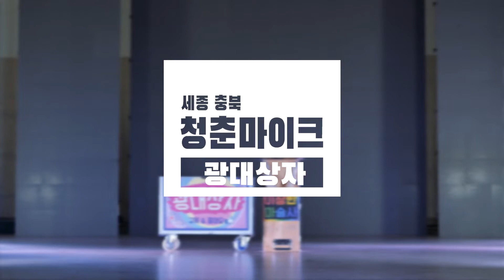광대상자 - 광대상자의 작은 축제(마술) | 문화가 있는 날 청춘마이크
- 팀명: 광대상자
- 팀원: 김광중(퍼포먼서)
- 팀소개: 다양한 장르가 혼합되어 있는 스트리트 코미디쇼 퍼포먼서
- 공연명: 광대상자의 작은 축제
- 공연 소개: 관객과의 소통을 기반으로 한 탈출마술 퍼포먼스

[청춘마이크는?]

열정과 재능이 넘치는 대한민국 젊은 예술가들에게 ‘문화가 있는 날’ 무대에 설 기회를 마련하여 청년들의 꿈을 키우고 전문성을 가진 예술가로 성장할 수 있도록 지원하는 사업입니다.

만 19세~34세 청년예술가를 대상으로 학력, 경력, 수상 이력에 관계없이 공모 · 선정하여 공연 경비 및 운영시스템을 지원합니다. 청년예술가는 전국 다양한 장소(길거리, 야외광장, 전통시장, 박물관 등)를 찾아 시민들에게 수준 높은 공연을 선사하며, 지역문화진흥원은 권역별주관처와 전문 운영기획사를 통해 청년예술가의 활동을 체계적으로 관리, 운영합니다.

주최: 문화체육관광부: 지역문화진흥원